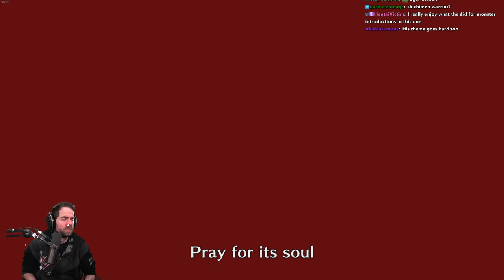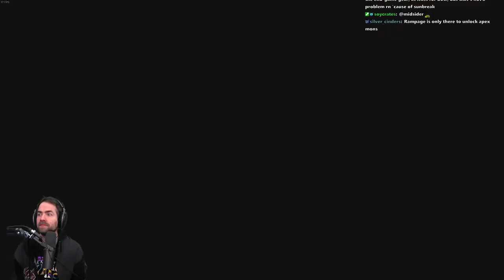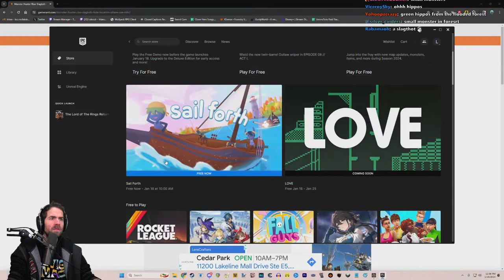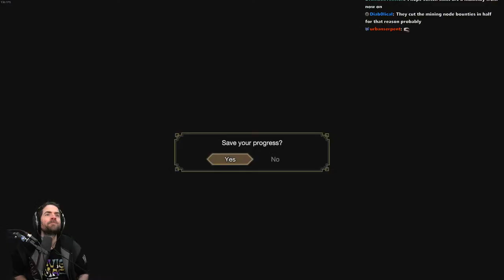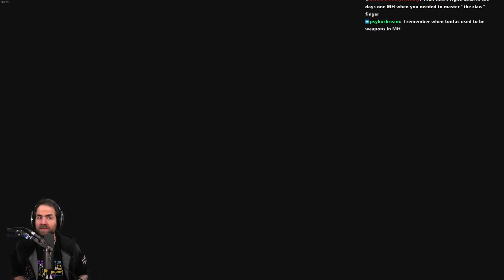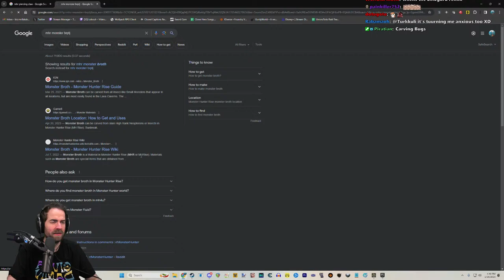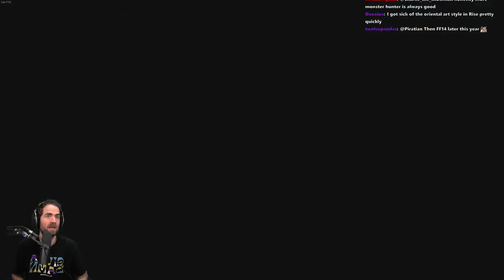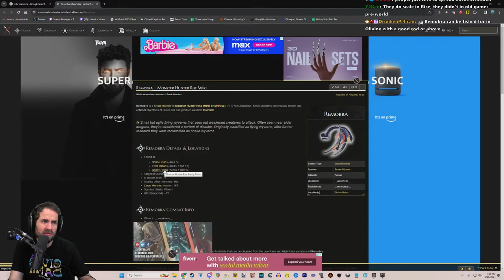MH Rise First Playthrough (Pt. 3)